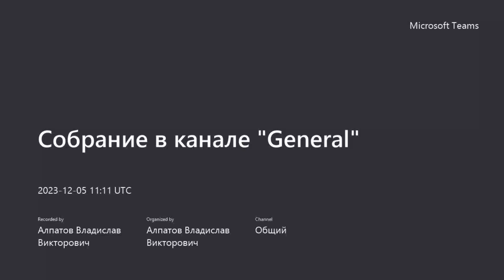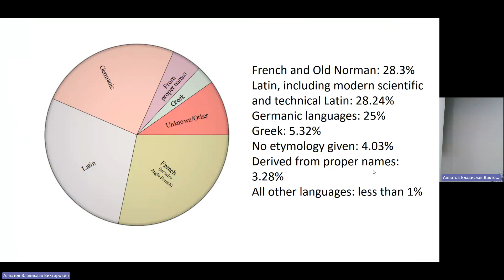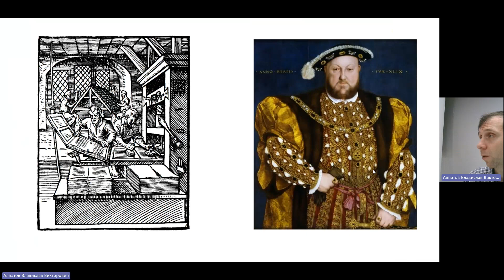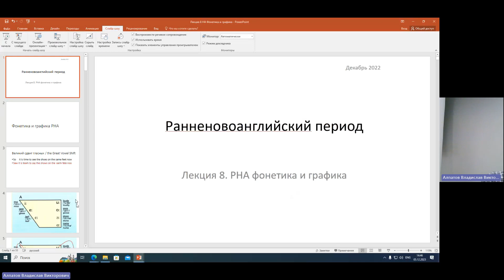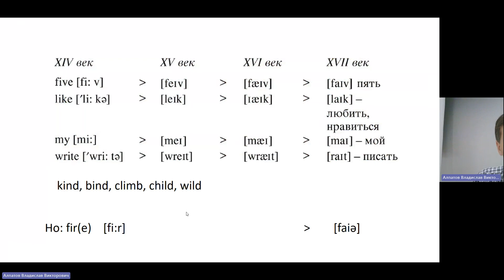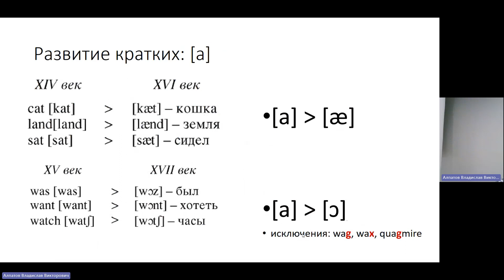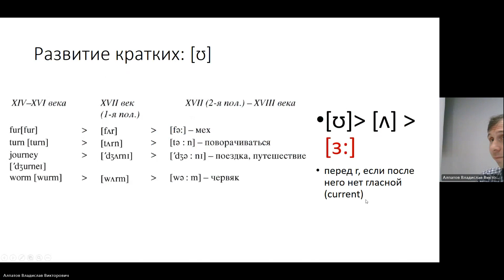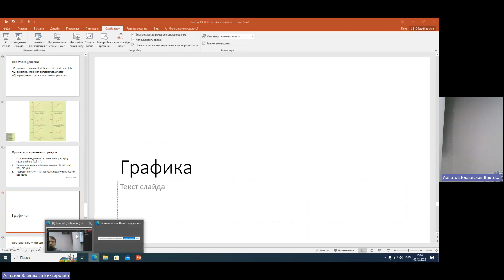2023 Лекция 7 НА Социокультурный контекст. Великий сдвиг гласных 20231205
Очень кратко: лексика СА, социокультурный контекст НА, литературные памятники НА. Подробно: Великий сдвиг гласных.